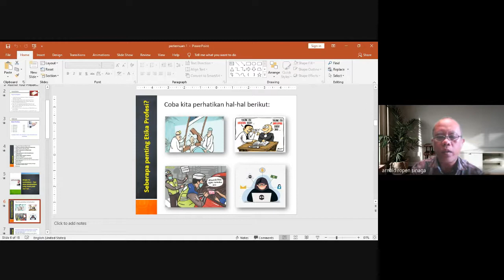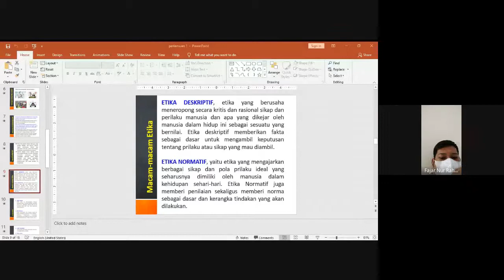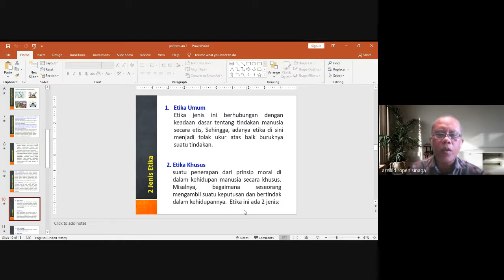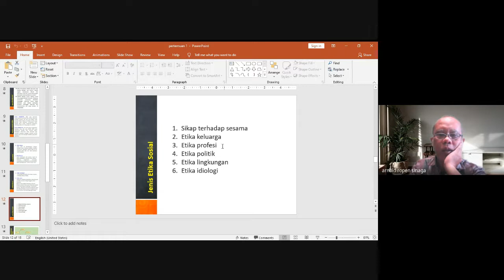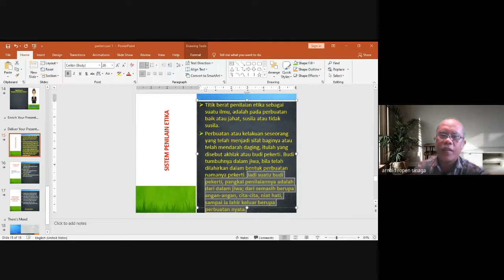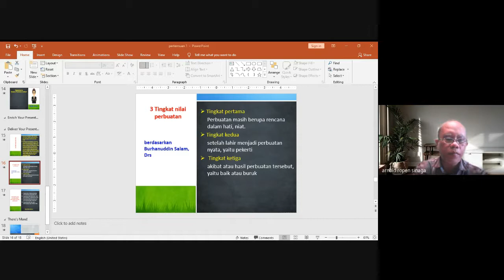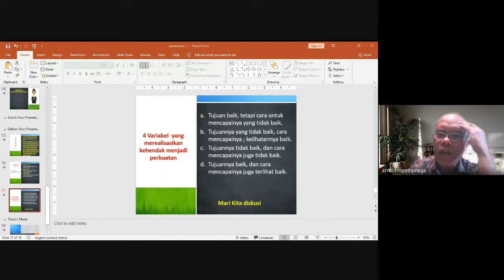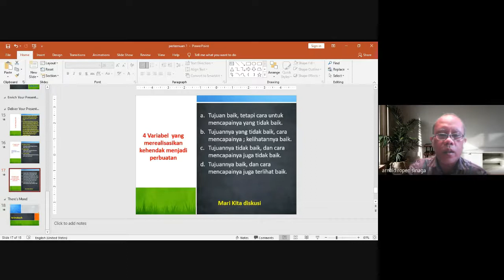Pertemuan 1 Etika Profesi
Seri Pembelajaran Mata Kuliah Etika Profesi
Oleh, Arnold Ropen S, S.Kom.,M.Kom